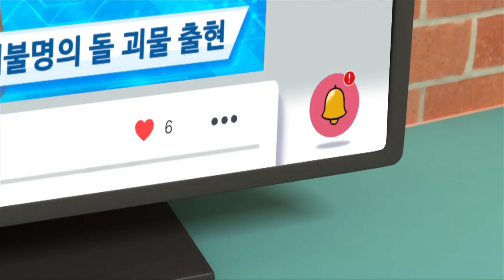시크릿 쥬쥬 별의 여신 시즌3 7-8화 몰아보기✨ㅣ쌍둥이 마녀가 나타났다!ㅣ선샤인빌에 나타난 괴물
시크릿 쥬쥬 (Secret Jouju) 채널의 영상을 재밌게 보셨다면~
▶앞으로도 시크릿 쥬쥬 많이 사랑해주세요♥